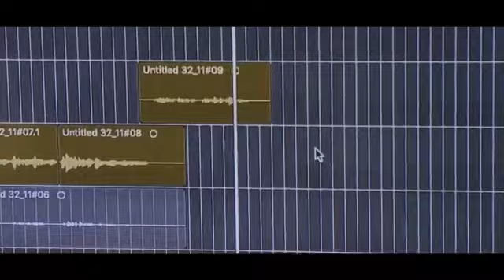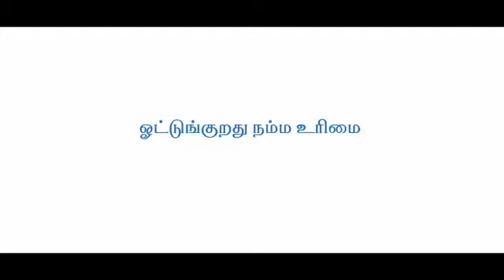நீங்கள் இந்திய குடிமகனா கண்டிப்பா இந்த வீடியோவ மறக்காம பாருங்கள்